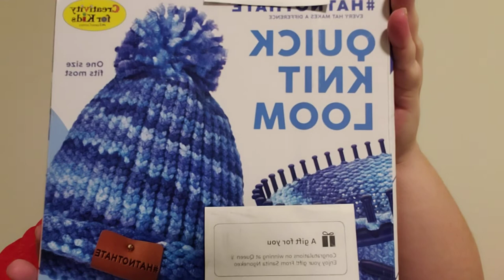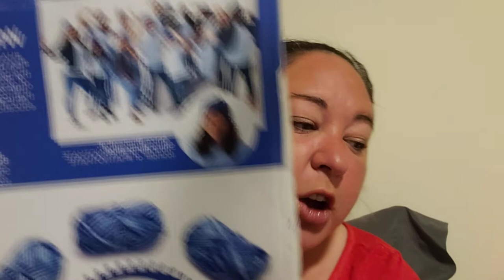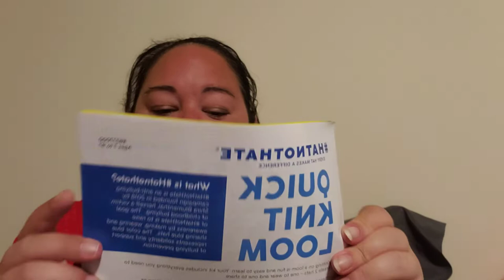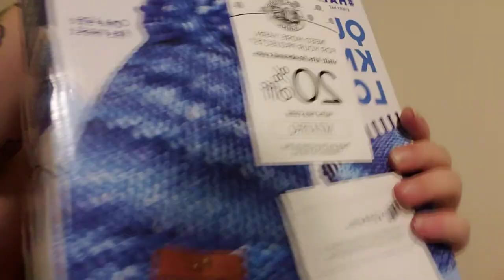Grand Prize Giveaway Winnings From Queen Bee Crochet and Knit 500 Sub's Party!!!!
I was so super excited to win this prize, I cried, I didn't expect to win them!! This prize was Beautiful, Thoughtful, and Wonderful, so I had to share with you. I'm sorry that this was late, but I've been having really bad pain days.

These wonderful ladies I talk about their channels our listed below

Thank you for taking the time to watch my videos it means so much to me!

Please join me on my many Social Media Outlets

All and any money received will be put right back into my channel!! To bring you content that YOU WANT like Yarn Hauls, Crochet Hooks, Makeup, and crazy Makeup Tool Reviews etc.

Happy Mail

Crystal Hayes or Crystal's Cool Stuff
413 E Hall St

These cost nothing for you to use, and I receive a little bit of money from them in return.

Premier Yarns

Amazon Wishlist